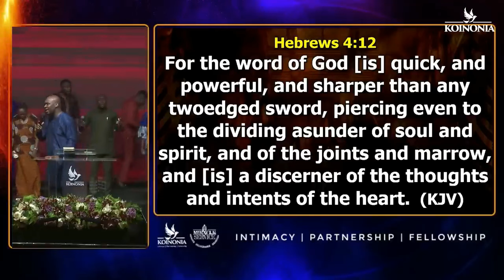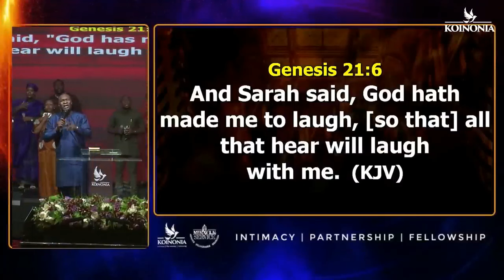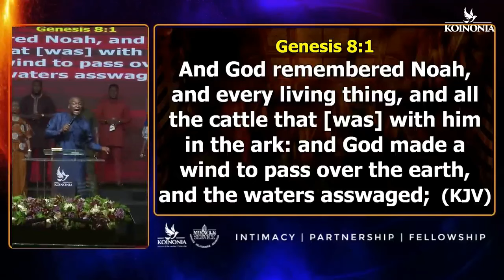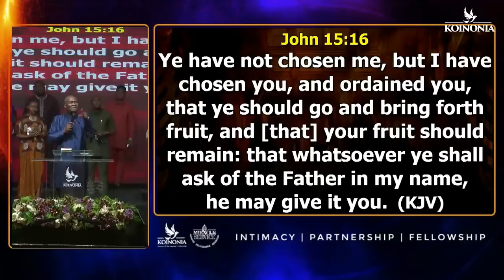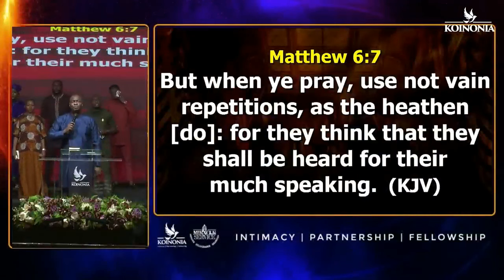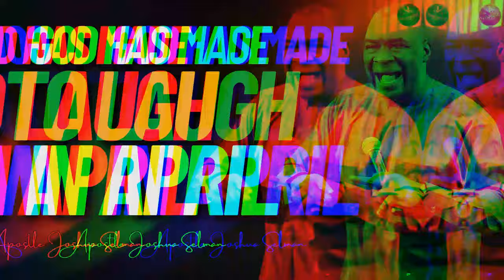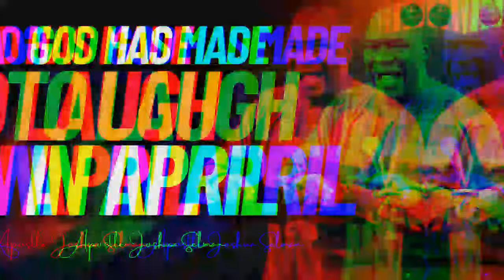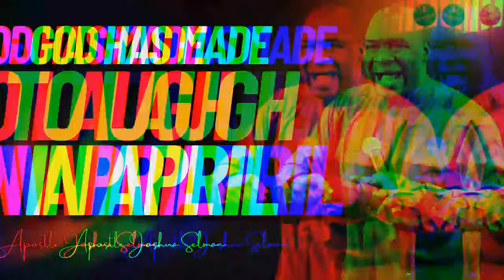[12:00] midnightprayers: My Father My Father Restore My Laughter In April | Apostle Joshua Selman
[12:00] midnightprayers: My Father My Father Restore My Laughter In April | Apostle Joshua Selman

ANNOUNCEMENT:
Public Relations Department:
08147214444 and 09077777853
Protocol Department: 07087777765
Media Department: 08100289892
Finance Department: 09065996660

below is the account detail:

Account Numbers:
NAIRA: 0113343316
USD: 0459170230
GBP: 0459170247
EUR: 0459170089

Swift code: GTBINGLA
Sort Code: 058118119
Bank: Guaranty Trust Bank Plc

1)This video has no negative impact on the original works (It would actually be positive for them)
2)This video is also used for teaching purposes.
3)It is transformative in nature.
4)I ONLY used bits and pieces of videos to get the point across where necessary.

selman joshua
prayer
joshua selman